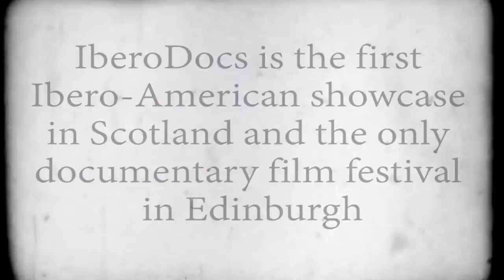What is Ibero-America?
We went to the streets of Edinburgh to ask one question: What is Ibero-America?

If you don't have a clue, this video may help; if you think you do, post your guess in the comments section!